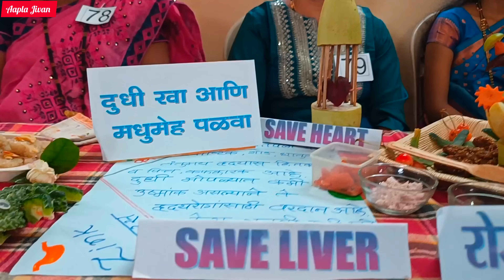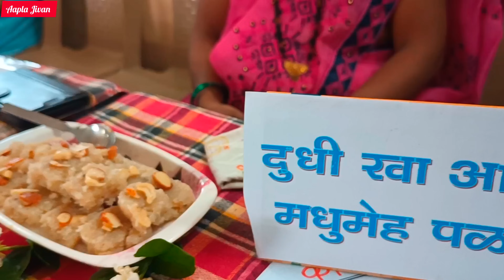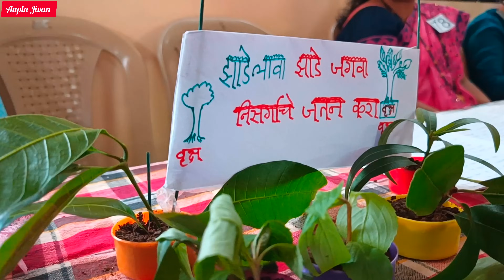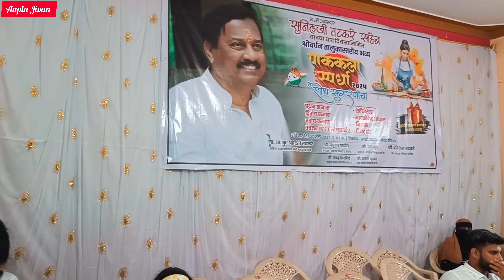श्रीवर्धनमध्ये आदिती ताईंच्या उपस्थितीत रंगली पाककला स्पर्धा 😂| Cooking Competition | MasterChef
Cooking Competition
Cooking Show
MasterChef
MasterChef World
Best Dishes in MasterChef
MasterChef Challenge
Cooking Competition Show
Best Cooking Competition
Chef Competition
Recipes
Recipe Contest
Recipes Competition
Food Competition
पाककला स्पर्धा
पाककला पदार्थ
तृणधान्य पाककृती स्पर्धा
पोष्टीक पाककला स्पर्धा

आपल्या चॅनेलवर आपल्याला कोकणातील निसर्ग सौंदर्य,शेती संस्कृती, भटकंती, खाद्यपदार्थ, पर्यटन विकास, व्यवसाय, LifeStyle Vlog असे अनेक व्हिडीओ पाहायला मिळतात.

🙏धन्यवाद🙏
 आपला जिवन ( Aapla Jivan )

Aapla Jivan
From - Shrivardhan Maharashtra ( India )